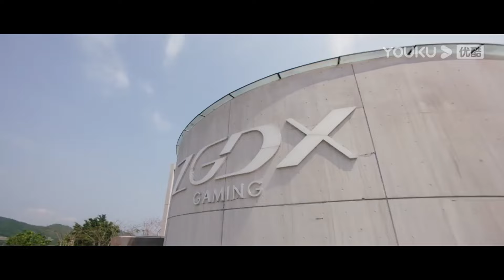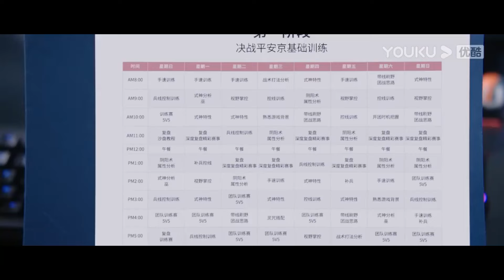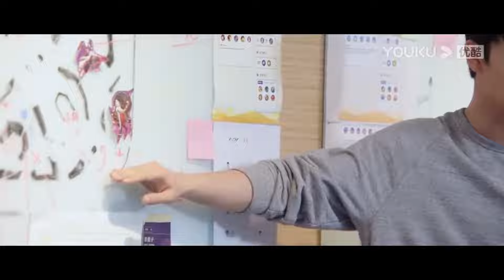💗程潇游戏打法遭到许凯质疑，队友袒护耐心培训她。【你微笑时很美 Falling into your smile】